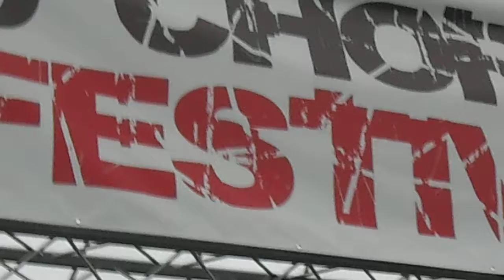3 Chords Festival Penzance Cornwall - Healthy Junkies - Nice and Sleazy